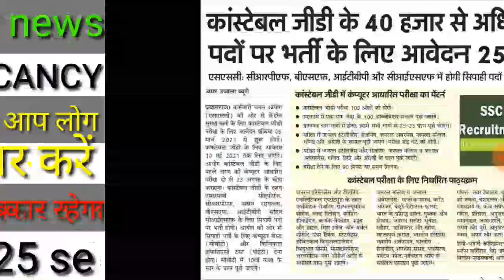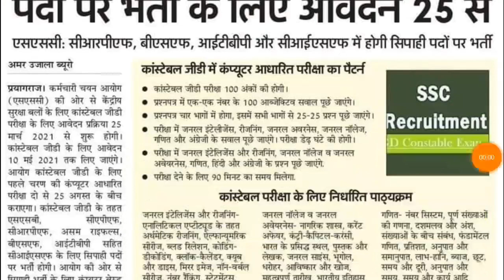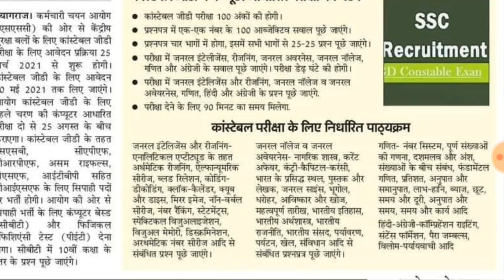SSC GD 2021 vacancy news/total vacancy/online Date/syllabus/exam pattern/Qualification/इस का तैयारी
SSC GD 2021 vacancy newsइस का तैयारी आप लोग किस प्रकार करेंसिलेबस इस प्रकार रहेगा total vacancy online syllabus exam pattern qualification,all important news SSC GD 2021 vacancy and Cutt off news SSC GD 2021